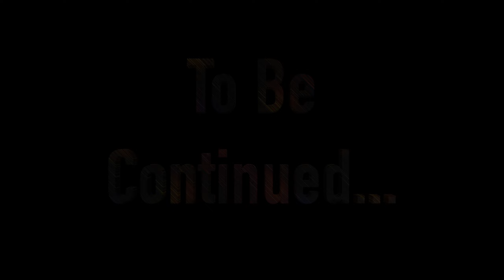Palworld New Season Multiplayer: Leveling Up!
New Palworld Multiplayer World with Friends!

Do you like the music in my videos? Get a FREE 30-day trial with this